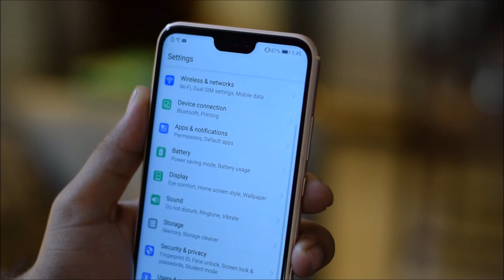Huawei P20 Lite [Sneak Preview]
Sneak preview of Huawei P20 Lite..